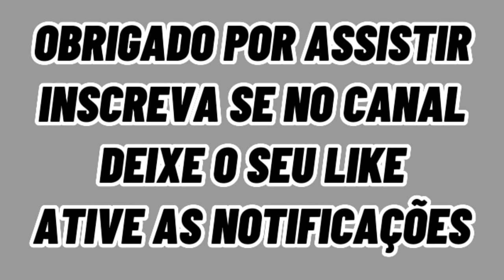TUDO SOBRE O BA-VI A GRANDE FINAL: ESCALAÇÕES, ONDE ASSISTIR, DESFALQUES, ARBITRAGEM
TUDO SOBRE O BA-VI A GRANDE FINAL: ESCALAÇÕES, ONDE ASSISTIR, DESFALQUES, ARBITRAGEM TUDO SOBRE O BA-VI A GRANDE FINAL: ESCALAÇÕES, ONDE ASSISTIR, DESFALQUES, ARBITRAGEM marcos felipe bahia gabriel xavier bahia cuesta bahia arias bahia yago felipe bahia Óscar estupiñan bahia escalação bahia BA-VI de cuesta bahia marco felipe bahia gilberto bahia everaldo bahia kanu bahia gabriel xavier bahia cuesta bahia bahia